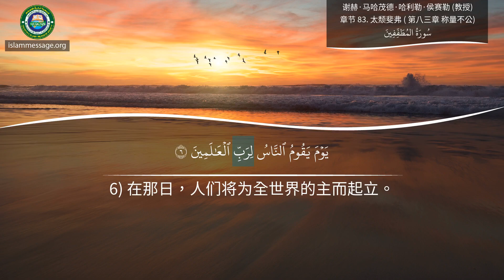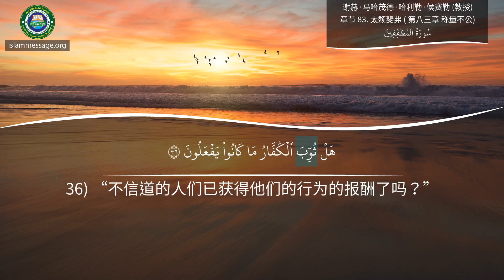学习背诵古兰经 章节 83 太颓斐弗 (第八三章 称量不公) 中文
古兰经 太颓斐弗 |背读章 (第八三章 称量不公) 中文譯解古兰经 |谢赫 谢赫·马哈茂德·哈利勒·侯赛勒 (教授)
《古兰经》是全人类在生活中的各个方面的说明书和指南针，自从公元七世纪开始启示以来，它的迹象一直保存下来。

《古兰经》是真主最后降示的真言。他包含了一切真理，这个降示是由天使（加百列）传给先知的，愿他平安，传给一百四百多年的最后使者穆罕默德。

伊斯兰教是挪亚，易卜拉欣，戴维，摩西和耶稣等先知先前信息的补充，和平归于所有人，因此，古兰经对这些先前信息的教义进行了补充，包括《摩西五经》和《圣经》。古兰经指出，所有使者都来教导人们敬拜一位造物主。使徒们建议人们观察真主，做善事，避免邪恶，并警告他们在复活后再三清算，这是古兰经反复讨论的内容。

自从启示降世以来，《古兰经》被完整保留在其原始阿拉伯文本中，这使其以其充分的信誉与其他经典区别开来。